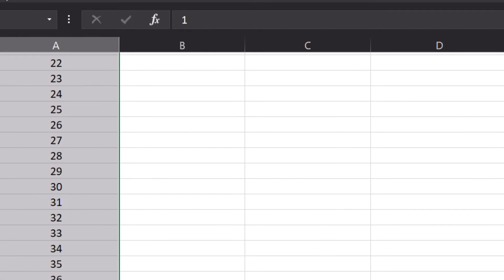Series en Excel. Parte 5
Utilizar las series en Excel